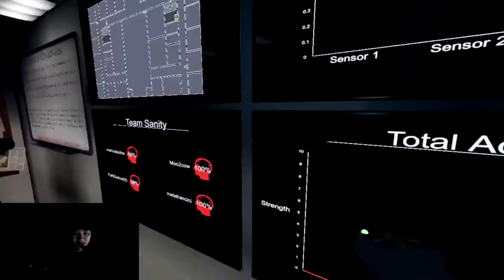Phasmophobia but I'm die forever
So... apparently, I'm a ghost magnet.
Game - Phasmophobia